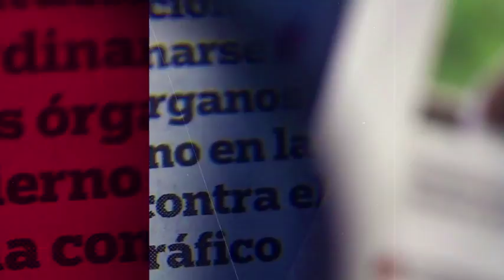Morena propone que mascotas puedan recibir herencia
El diputado local de Morena, Nazario Norberto Sánchez, presentó una iniciativa de reforma al Código Civil local, a fin de reconocer el derecho de las mascotas a ser considerados como parte de una familia y poder heredar bienes de sus dueños.  31 octubre de 2018

Te invitamos a ver el siguiente video:

Detienen a “El Pistache”, líder de la La Unión Tepito